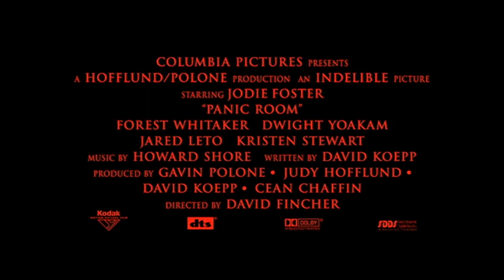Panic Room | Theatrical Trailer | 2002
| Original theatrical trailer for the movie Panic Room from 2002 |

Starring Jodie Foster, Kristen Stewart & Forest Whitaker.

A divorced woman and her diabetic daughter take refuge in their newly-purchased house's safe room, when three men break-in, searching for a missing fortune.